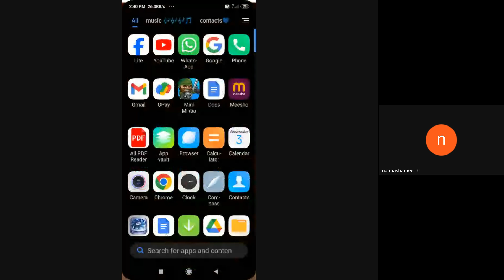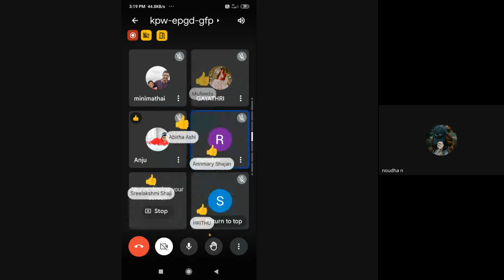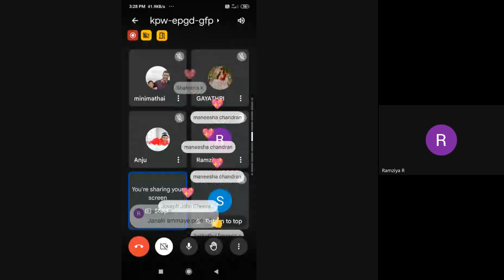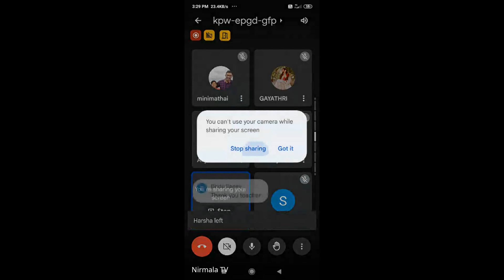HA 6 2nd Batch Nirmala Teacher Live Class Record 03 07 2024